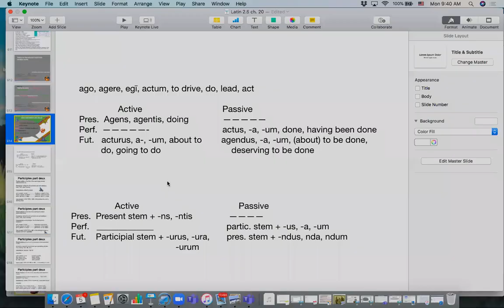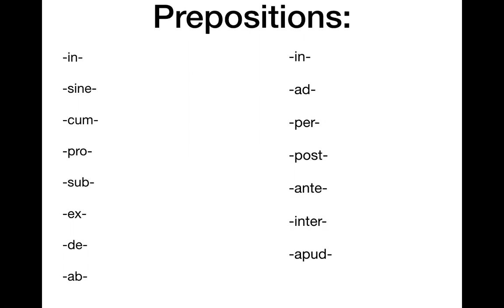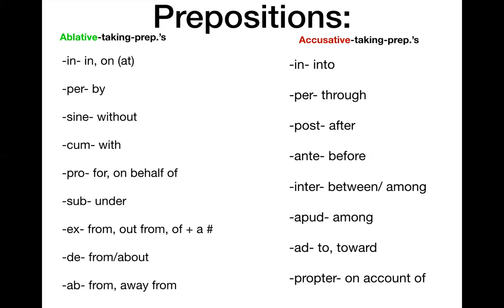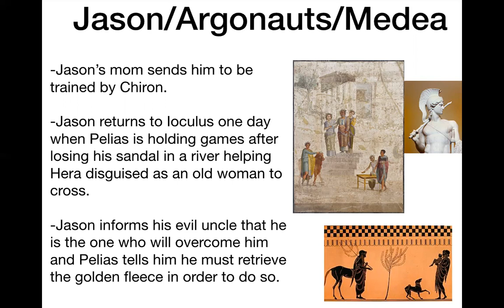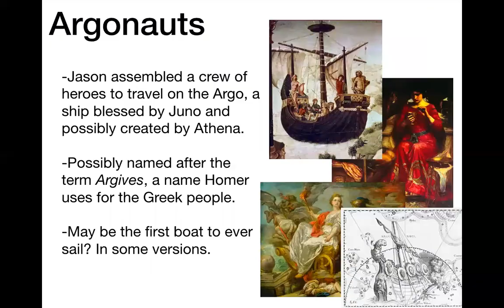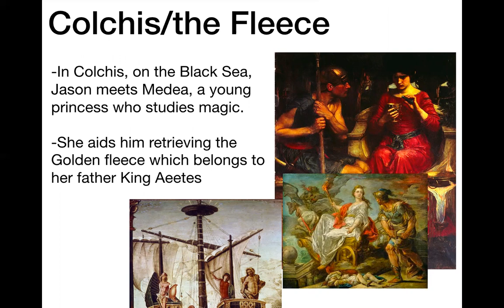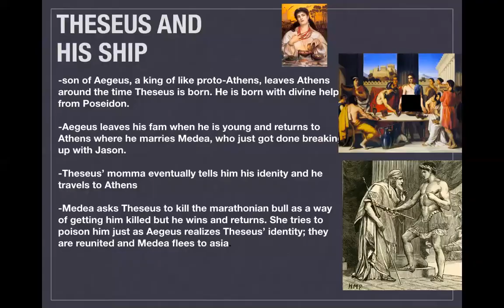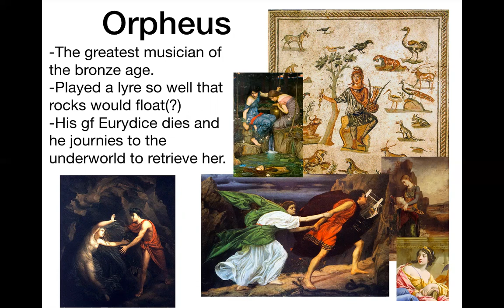Latin 2.5 Monday 04-06